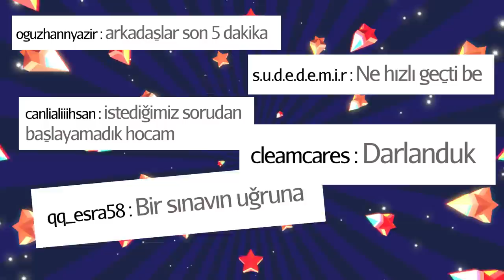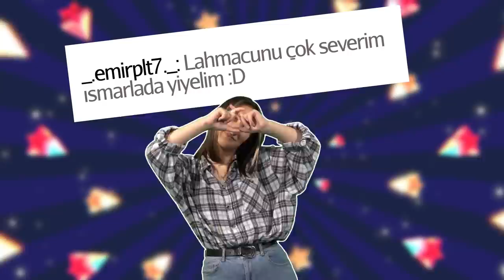OMG Krinç 2020 | Yorumlarınızla Yeni Yıl Şarkısı 🎉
Yorumlarınızla bir yeni yıl şarkısı daha yaptık! 😎Hep birlikte güzel başarılı bir yıl diliyoruz.